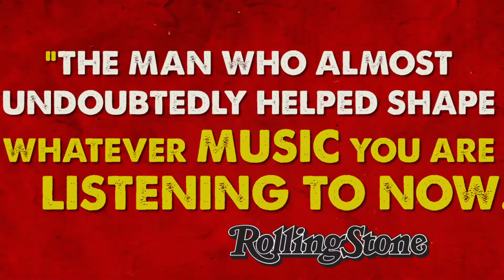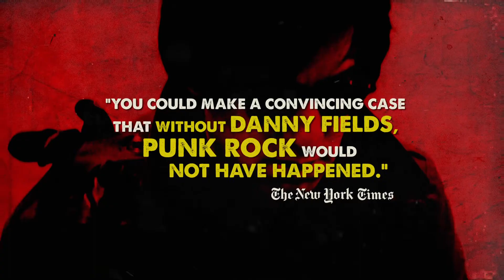Danny Says Trailer (Official Trailer) (2015)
Since 1966, Danny Fields has played a pivotal role in music and "culture" of the late 20th century: working for the Doors, Cream, Lou Reed, Nico, Judy Collins and managing groundbreaking artists like the Stooges, the MC5 and the Ramones. 'Danny Says' follows Fields from Phi Beta Kappa whiz-kid, to Harvard Law dropout, to the Warhol Silver Factory, to Director of Publicity at Elektra Records, to "punk pioneer" and beyond. Danny's taste and opinion, once deemed defiant and radical, has turned out to have been prescient.